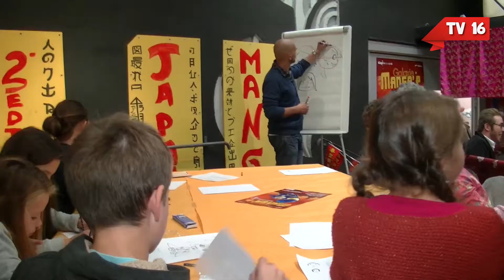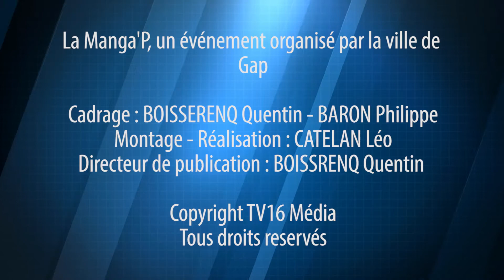Manga'P 2015 : Un rendez-vous incontournable dans les Hautes-Alpes - TV16